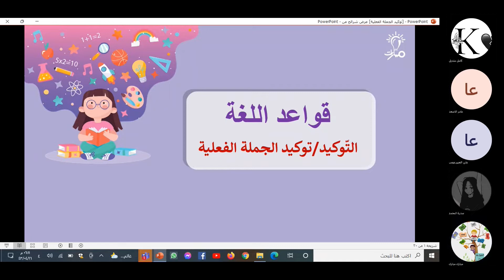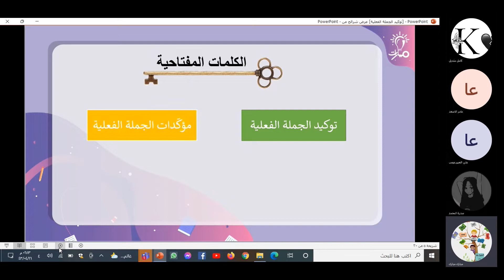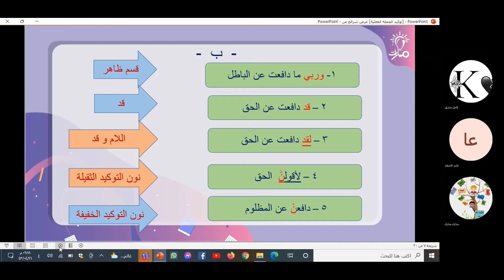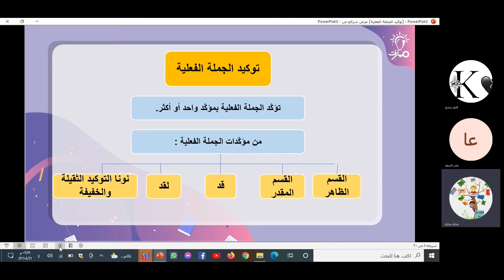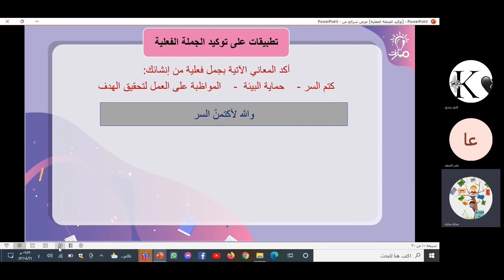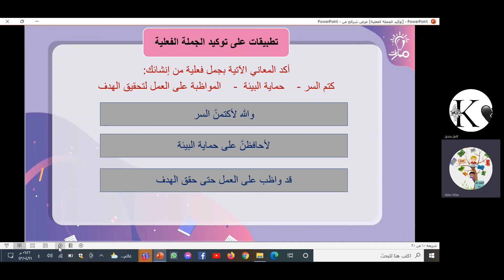توكيدالجملة الفعلية درس أسلوب التوكيد لغة عربية عاشر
مدرّس المادة: مبارك مبارك

شرح توكيدالجملة الفعلية درس أسلوب التوكيد في كتاب اللغة العربية للصف العاشر  - منهاج شمال غرب سوريا